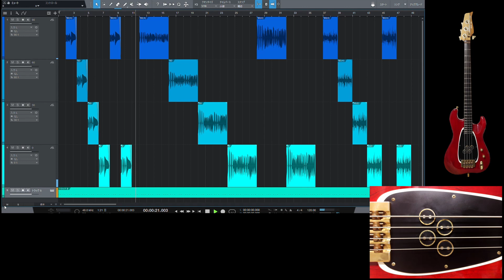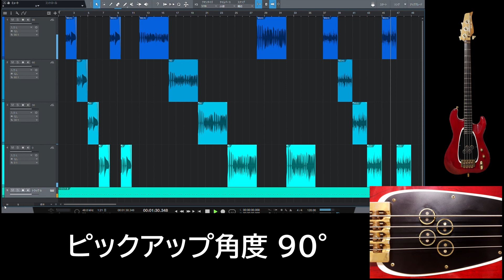ATLANSIA GARLAND ピックアップ音色比較動画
ATLANSIA の INDIVIDUAL CLICK TURN PICK UP "ARC" を回転させた時の音色変化比較動画です。
弦に対して、4段階の角度で弾き比べました。

82年製PUなので、2022年現在のPUとは一部仕様が異なっています。

フレーズの最後に繰り返してる、90°（シングル）と0°（ハム）のフレーズはDAW内で音量を揃えてます。

Equipment:
- ATLANSIA GARLAND DX MODEL PASSIVE 4st
- oz design P-DI1(Lundahl/DALE)
- ANTELOPE AUDIO Zen Go Synergy Core